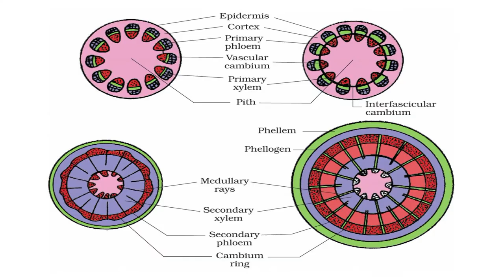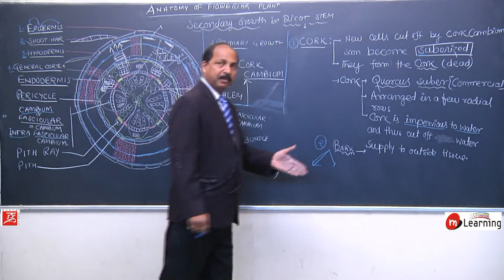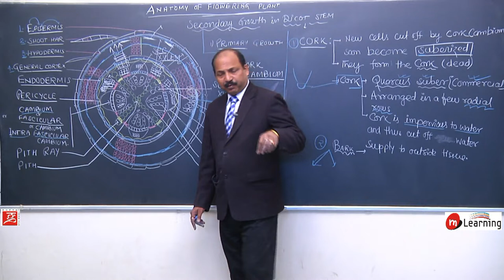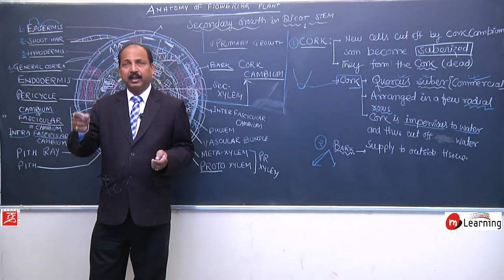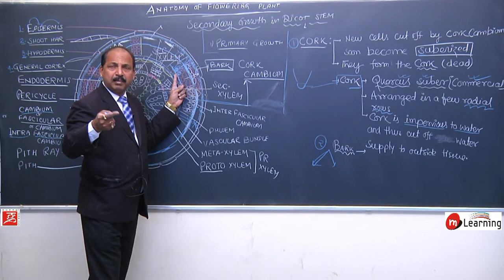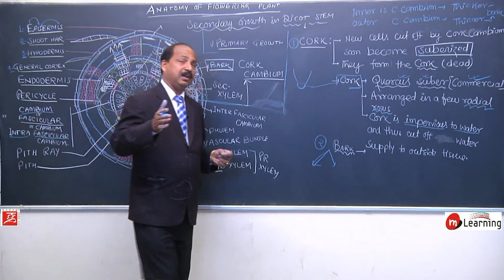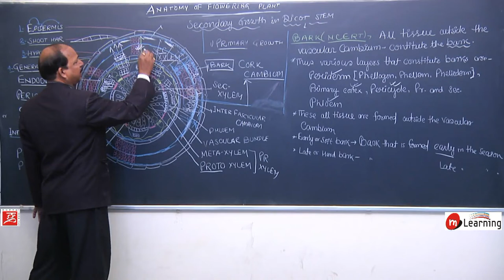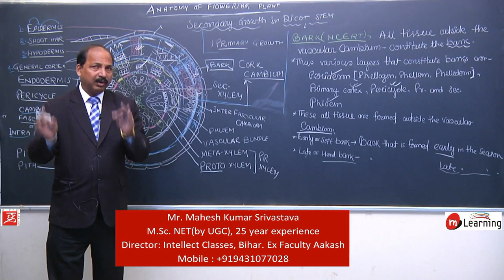Anatomy of Flowering Plants 29 - For NEET and AIIMS entrance exam